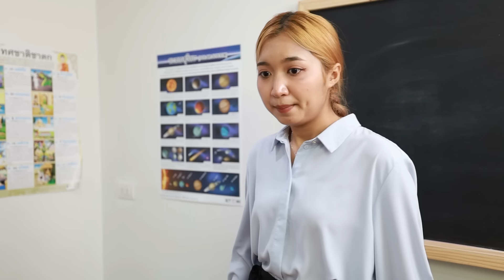ห้ามฉีดน้ำหอมมาโรงเรียน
ครูสั่งห้ามนักเรียนฉีดน้ำหอมมาโรงเรียนเด็ดขาด ใครฉีดแปลว่าต้องการดึงดูเพศตรงข้าม เป็นพฤติกรรมไม่เหมาะสม จริงเหรอเนี่ย???